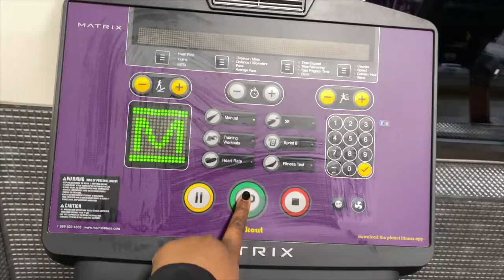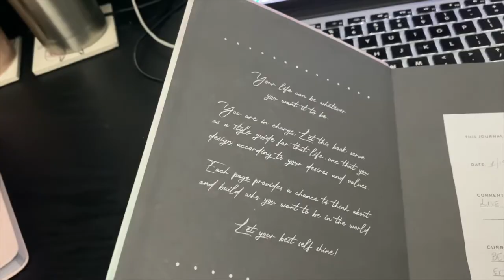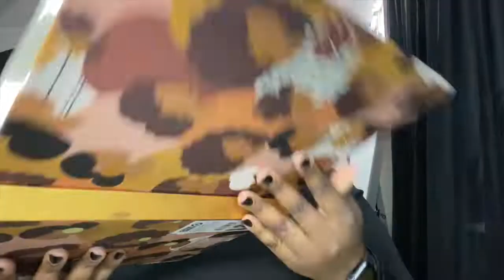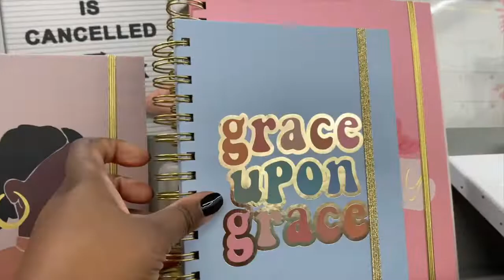BIRTHDAY VLOG | CELEBRATING MY BIRTHDAY IN MIAMI | OMG I AM TURNING 27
OPEN ME
Check out my Birthday Vlog, watch me celebrating my birthday in Miami. I turned 27 years old and my birthday week was filled with lots of anxiety and unnecessary stress.